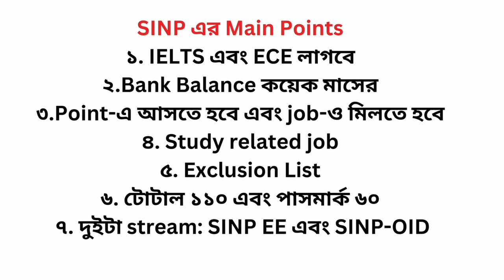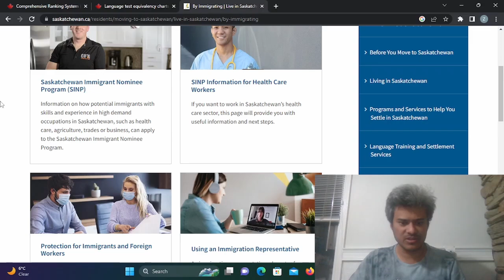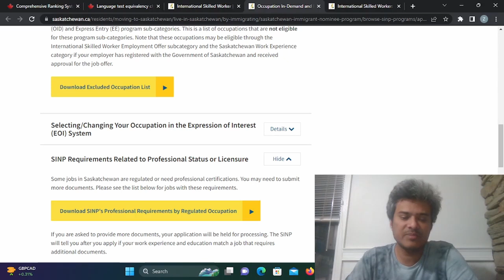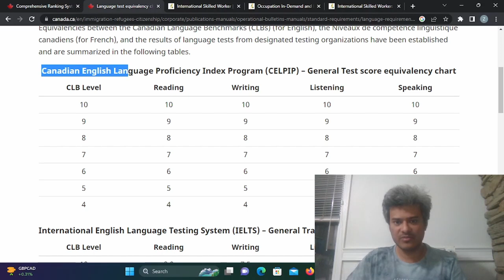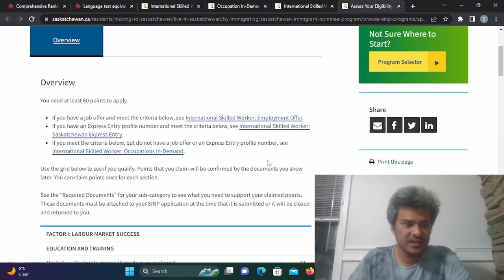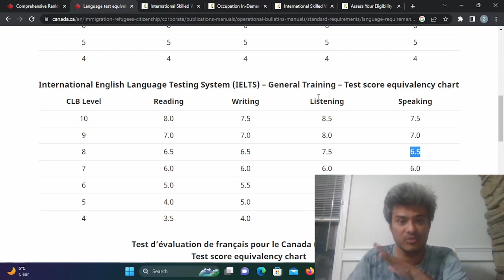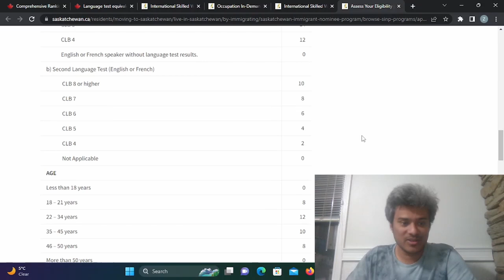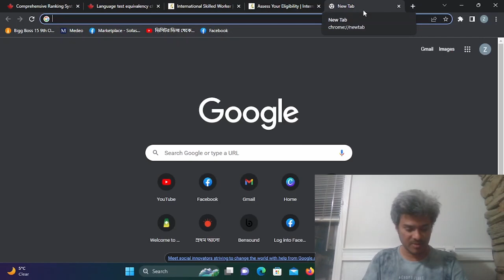একেবারে শুরু থেকে সাস্কাচোয়ান ইমিগ্রেশন I বয়স্ক এবং কম IELTS স্কোরারের জন্য আদর্শ প্রোগ্রাম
আমি জিয়াউল হাসান, একজন RCIC অর্থাৎ একজন রেজিস্টার্ড Immigration Consultant তাই ইংলিশ নিয়ে ভিডিওর পাশাপাশি, এই চ্যানেলে কানাডা ইমিগ্রেশন এবং কানাডায় আমাদের দৈনন্দিন জীবন নিয়েও ভিডিও দিচ্ছি। ইতিমধ্যেই এই জাতীয় ভিডিও আমাদের ইংলিশ পড়ুয়া ফেইসবুক পেজে নিয়মিত যাচ্ছে, এখন থেকে ইউটিউবেও যাবে আর সেজন্য নতুন একটা Playlist খুলছি Immigration and Life in Canada নামে।
ইংলিশ, কানাডা এবং কানাডা ইমিগ্রেশন নিয়ে আপনাদের কোনো প্রশ্ন থাকলে ভিডিওয়ের কমেন্ট বক্সে করতে পারেন। ইনশাআল্লাহ উত্তর দেয়ার চেষ্টা করবো।

নিঃসঙ্গ কানাডিয়ান! এমন একটি PR ভিসা যেটা খুব কম মানুষ জানে। No IELTS, No Educational Requirement
কানাডায় জব ভিসা নিয়ে ১০০% সৎ তথ্য- পার্ট ১ I IELTS কি লাগে? কানাডিয়ান সিভি কেমন? কিভাবে জব পাবো?
কানাডায় জব ভিসা নিয়ে ১০০% সৎ তথ্য- পার্ট ২ I IELTS কি লাগে? কানাডিয়ান সিভি কেমন? কিভাবে জব পাবো?
শুধু শব্দ মুখস্ত করা কেন বোকামি? আপনার মাথায় অনেক শব্দ, কিন্তু ব্যবহার করতে পারেন না কেন?